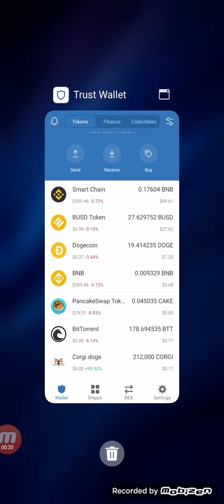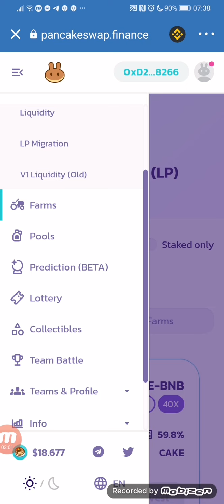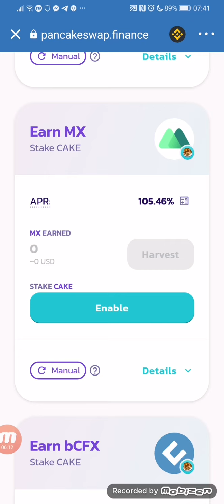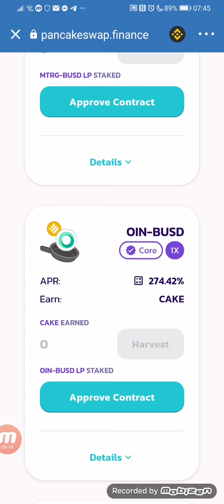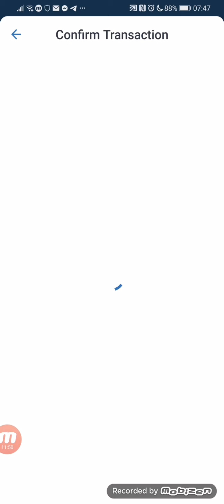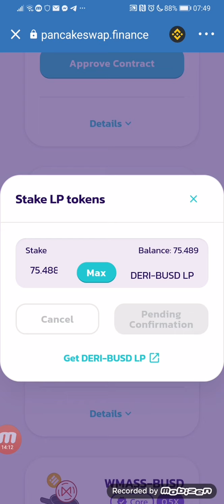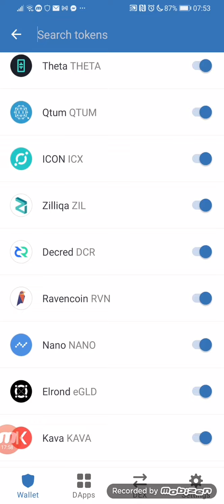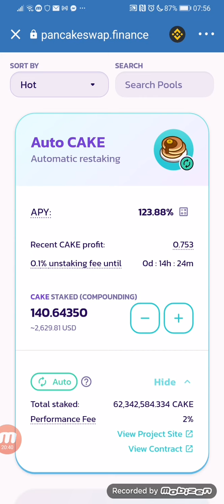Jak używać PanCake Swap -farma, pool, swap !!!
COINBASE